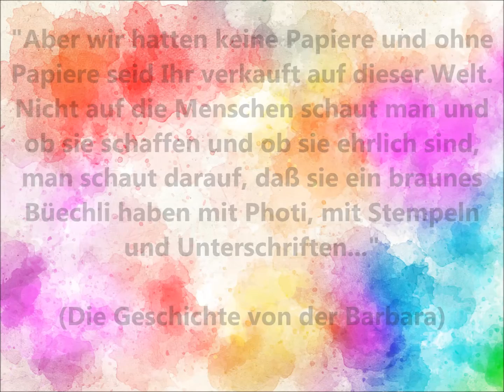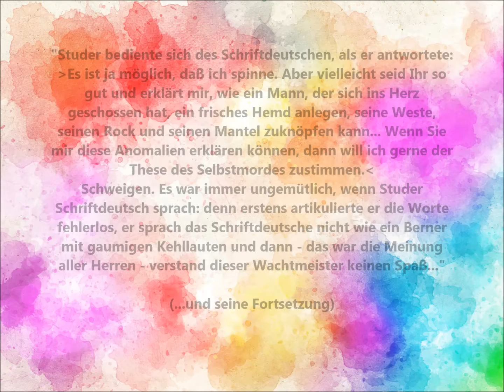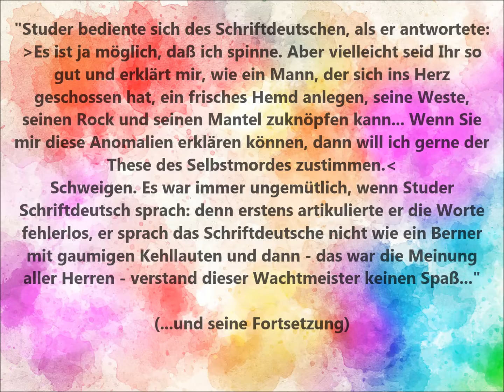Friedrich Glauser - Der Chinese - Wachtmeister Studers dritter Fall / 5x ZITATE /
Prägnante Zitate aus Friedrich Glausers Werk "Der Chinese - Wachtmeister Studers dritter Fall".
Viel Vergnügen!

              "A Brighter Heart" von Audionautix
A Brighter Heart von Audionautix unterliegt der Lizenz Creative-Commons-Lizenz "Namensnennung 4.0".